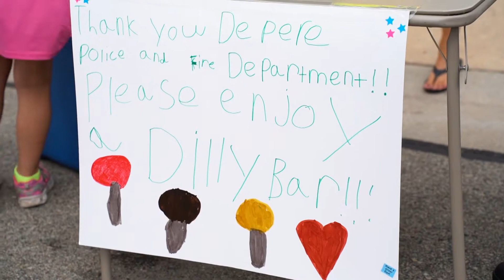De Pere's National Night Out 2022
National Night Out is an annual community-building campaign that promotes police-community partnerships and neighborhood camaraderie to help keep our community a safe place to live.
De Pere Police Department, De Pere Fire Rescue, Mayor Boyd and various Alderpersons visited De Pere neighborhoods on August 2, 2022.